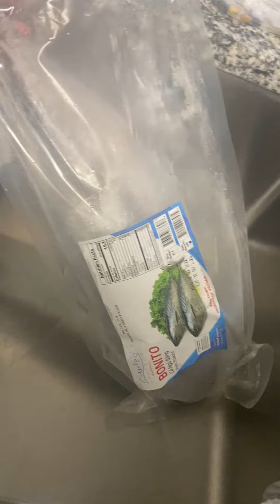Asian foods groceries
Asian foods